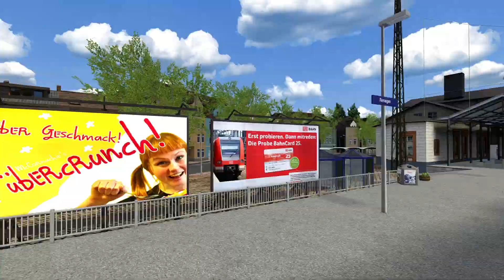Train Simulator Folge 236 | Halbzeit | IC 2014 nach Emden | Alkoholverbot im Zug | BR 120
Wenn dir das Video gefällt freue ich mich über ein Abo:
Kommentiertes Game Play von Matthias RW:
🔔 Aktivieren um kein Video mehr zu verpassen!
👥Aufgabe:
⭕Aufgabe: IC 2014 nach Emden
⭕Strecke: Köln-Koblenz
⭕Lokomotive: BR 120

Beschreibung

Auf der linken Rheinstrecke zwischen Köln und Koblenz fahren noch einige Sonderzüge um die Fußballfans ins Stadion zu bringen. Aufgrund  der Ereignisse in einem der vielen Sonderzüge ordnete die Bundespolizei ein Alkoholverbot in den Zügen Richtung Köln Hauptbahnhof an. In Koblenz wartete der IC 2014 aus Stuttgart auf seine Weiterfahrt über die linke Rheinstrecke.